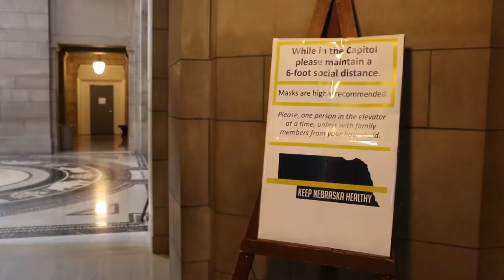Redistricting Special Session Set to Begin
State senators will soon take on a process that could reshape the political landscape in Nebraska. The Nebraska Legislature will begin the process of creating new voting boundaries for both the legislative and congressional districts with public hearings next week in Grand Island, Lincoln, and Omaha. Nebraska Farm Bureau spoke with Speaker of the Legislature Mike Hilgers on what can be expected during this Special Session dedicated to redistricting.